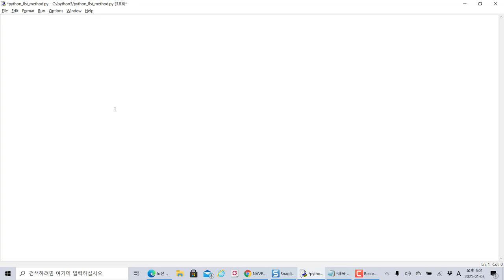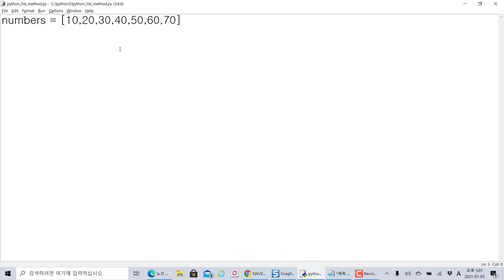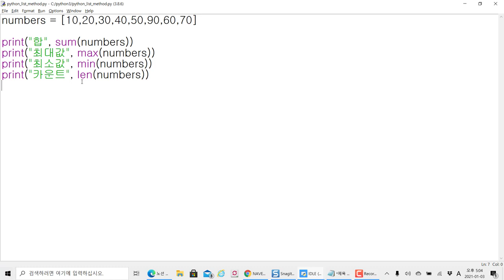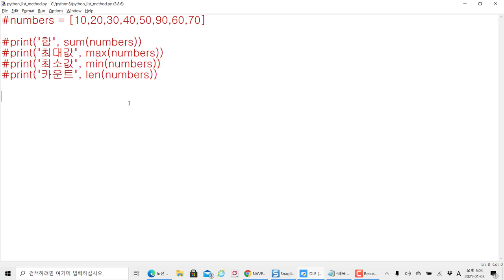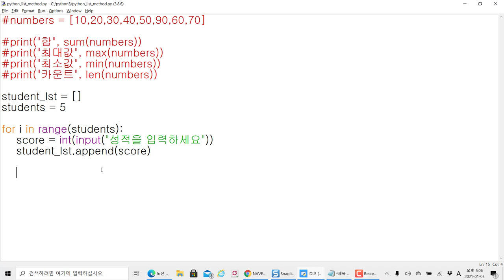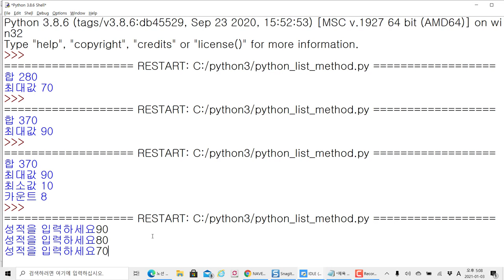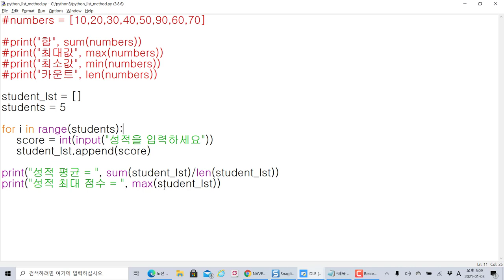파이썬 내장함수를 이용하여 리스트로 점수 프로그램 만들기. 최대값, 최소값, 합 구하기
모두코딩 에서 제공하는 IT 프로그램 강의입니다. 이번 강의 주제는 "파이썬 입문 - 파이썬 내장함수를 이용하여 리스트로 점수 프로그램 만들기. 최대값, 최소값, 합 구하기" 입니다.

파이썬 자동화 분석과 GUI 개발을 위한 파이썬 입문 과정입니다.